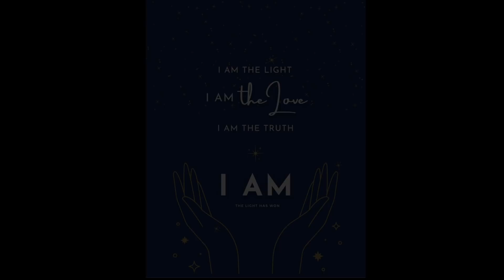Best of FOL Vol 3 Remember Who You Are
Another lovely surprise from Joe and Angel A. So good, so healthy to revisit the messages in this way. Thank you, to you both for all the time and Love involved.

If you would like to send a Thank You to Joe...

Art by Maya Baron:
'Earth Angel'